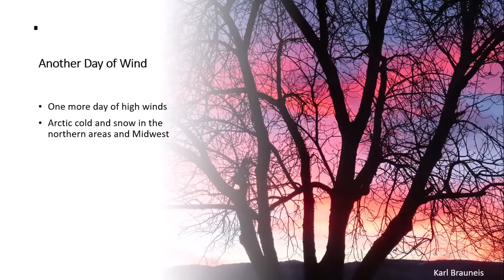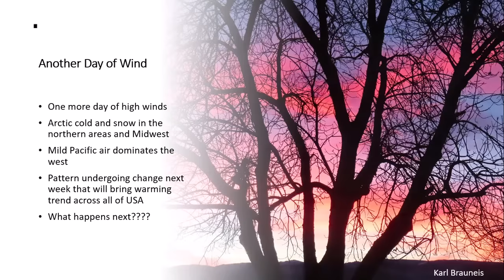DayWeather Podcast 12-11-2025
More wind...

 Welcome to the DayWeather Podcast — your daily look at weather trends and impacts across the Western United States. Meteorologist Don Day breaks down the latest forecast patterns, temperature swings, storms, and seasonal trends affecting travel, industry, ranching, and recreation from the Rockies to the Pacific Northwest.

 Learn about the features of the Sainlogic Smart Weather Station SA9 and tips on how to set up a digital weather station.